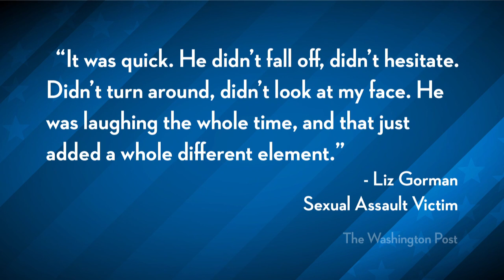Woman Sexually Assaulted In Broad Daylight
"Yesterday, D.C. resident Liz Gorman was sexually assaulted in broad daylight in what is considered a "safe" neighborhood in D.C. Here are her own words about her experience."

Ana Kasparian and Cenk Uygur discuss this story and Ana talks about just how common this type of encounter is.